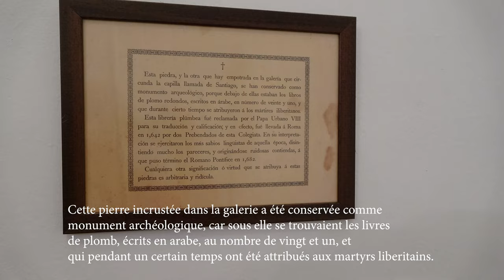GRENADE : ABBAYE DE SACROMONTE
L'Abadía del Sacromonte est un site religieux et culturel important situé dans le quartier de Sacromonte à Grenade, en Andalousie. Construite sur la montagne de Valparaíso elle a été fondée au 17ème siècle, cette abbaye est considérée comme l'un des lieux les plus sacrés de la ville et abrite de nombreux trésors artistiques et religieux. Elle est construite sur les vestiges d'une ancienne forteresse musulmane et est célèbre pour ses grottes sacrées, où l'on trouve des peintures murales représentant des scènes bibliques et des reliques de saints chrétiens. L'Abadía del Sacromonte est également connue pour son musée, qui expose une collection d'objets liés à la culture et à l'histoire de Grenade et de l'Andalousie.